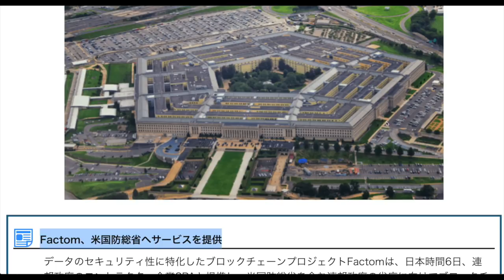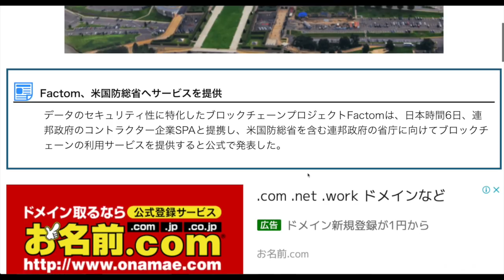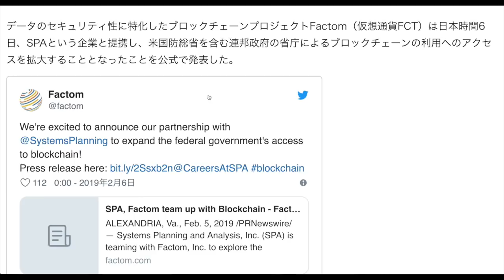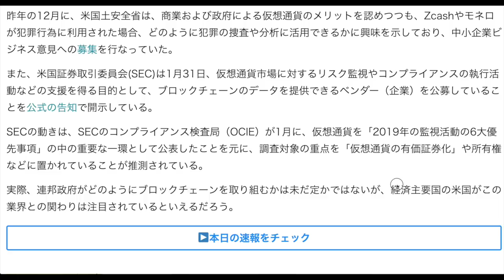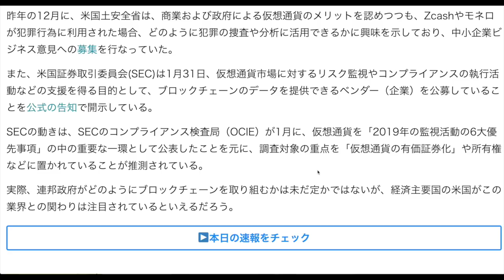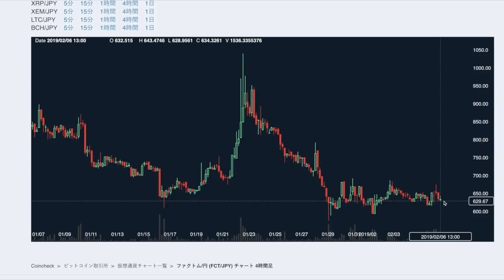※速報※ 仮想通貨：米国防総省がファクトム(FCT)のサービスを利用開始！！ 投資チャンスなるか？【暗号資産】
3児の父であり、プロギタリスト、起業家、投資家、ユーチューバーとマルチな顔を持っております。
2017年8月にネット物販で起業し、4ヶ月で月収120万円を達成。

9年間のMLM(ネットワークビジネス)活動での最高月収は1万5千円(笑汗)、MUSIC BAR経営で数百万の借金を作った経験もあります(苦笑)

ネム
仮想通貨 億
仮想通貨 エアドロップ
暗号資産
月収100万
物販
広告収入